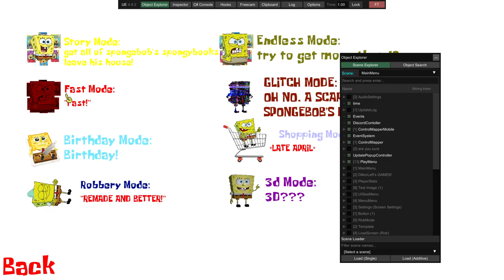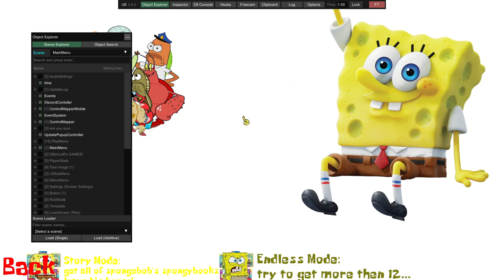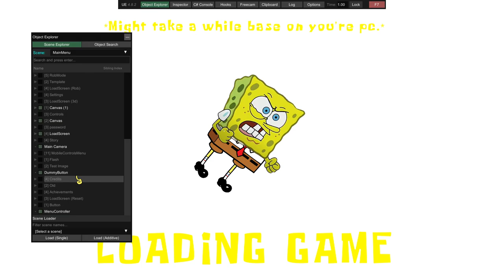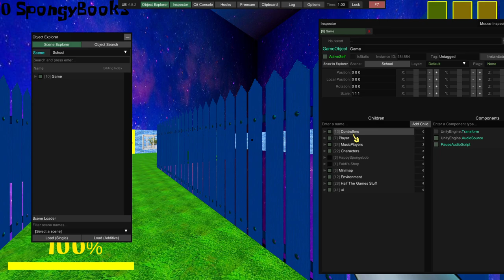Spongebob's basics remastered: The AntiCheat cannot detect my unityexplorer?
If you guys are wondering, you noticed that the game doesn't show the "Anticheat detected" message even when I am literally on unity explorer or the gamemode doesn't take me to Hell Mode.

I actually have no idea why it doesn't work on me. (Haha :P)

But anyway, @Dillon_Left if you're seeing this, comment what is going on.